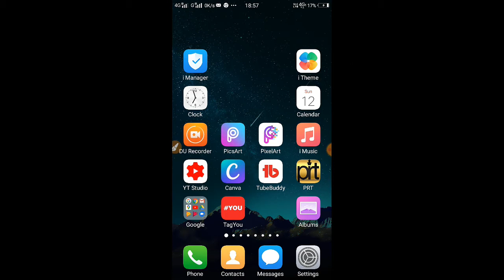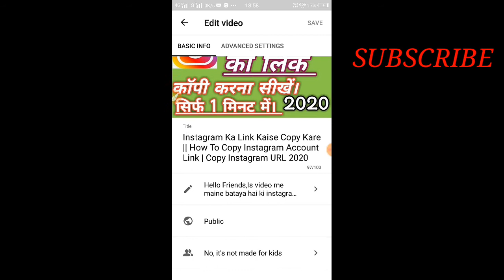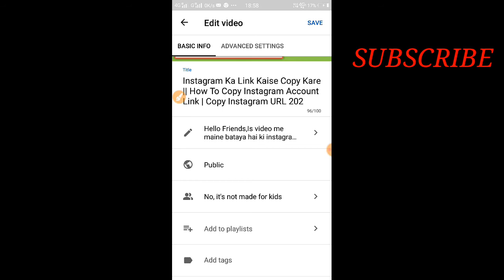Thumbnail Save Nahi Ho Raha Hai || YT Studio Thumbnail Problem Solution In Hindi 2020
Hello Friends, is video me maine bataya hai ki video upload karte samay thumbnail save nahi ho raha hai to kya kiya jata hai.ummid hai dosto ye video aapko pasand aayi hogi . Thank you so much |Follow on Facebook